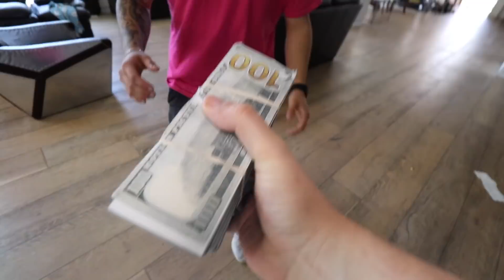When you see this CLOWN LEAVE MONEY AT YOUR HOUSE RUN!! (Scary)